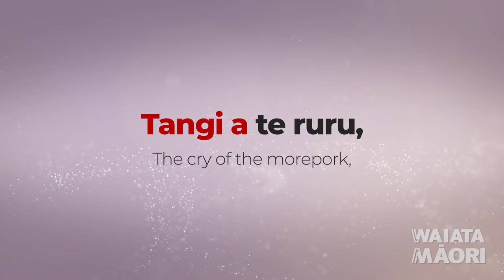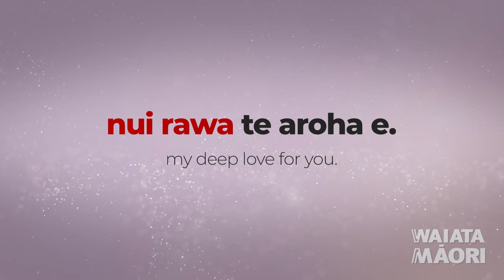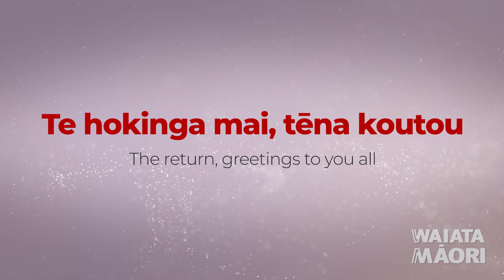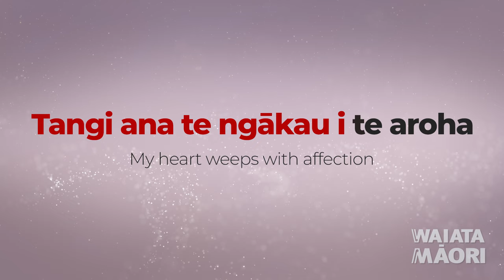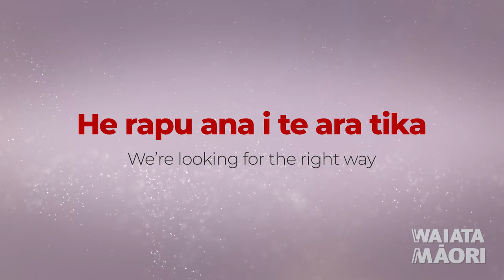Te Hokinga Mai - Lyrics Video - Waiata Māori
Te Hokinga Mai was a waiata composed by Te Taite Cooper and Bishop Max Mariu for welcoming the Te Māori exhibition back to New Zealand in 1984.

This version of Te Hokinga Mai song was performed live by the Western Bay Council Waiata Group and recorded in the wharenui - Tamateapōkaiwhenua of Hūria marae in Tauranga.

Lyrics:
He rapu ana i te ara tika
We’re looking for the right way
mō tātou katoa.
for all of us

Tangi a te ruru,
The cry of the morepork
kei te hokihoki mai e.
keeps coming back.
E whakawherowhero
It is hooting out there
i te pūtahitanga.
where the paths meet.

Nāku nei rā koe
I was the one
i tuku kia haere.
who allowed you to go.
Tērā puritia iho
It was curbed,
nui rawa te aroha e.
my deep love for you.

Te hokinga mai, tēna koutou
The return, greetings to you all
Tangi ana te ngākau i te aroha
My heart weeps with affection
tū tonu rā te mana te ihi
standing tall is the prestige
o ngā tūpuna kua wehe atu rā
of the ancestors who have left

Mauria mai, (Hi Ha)
Bring back

Te Mauri, (Hi Ha)
The spirit

Tangata
(Of) the people.

Hei oranga mo te mōrehu
To uplift the wellbeing of the survivors
Tangi mōkai nei
the grieving generations

mō tātou katoa.

Bring back

The spirit

Tangata.
(Of) the people.

Tangi mōkai nei
the grieving generations

mō tātou katoa.

mō tātou katoa.

Te hokinga mai
The return

Te hokinga mai
The return

Tū tangata tonu
People continue to stand strong

Composers:
Te Taite Cooper and Bishop Max Mariu

Performers:
Western Bay Council Waiata Group

Music and Production:
Abraham Kunin

Produced by Bradley Walker
Kōtuku Records
and Adrenalin Group

While every effort is made to have this information correct, we cannot guarantee accuracy.